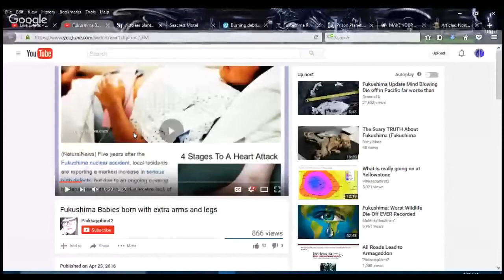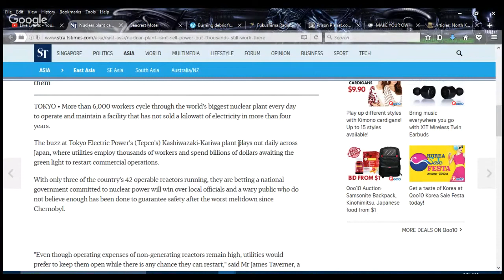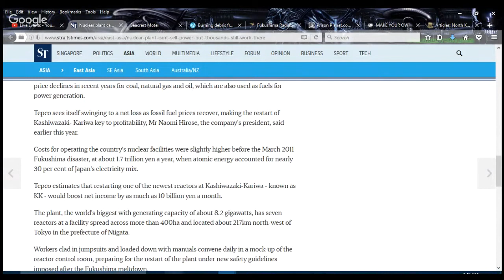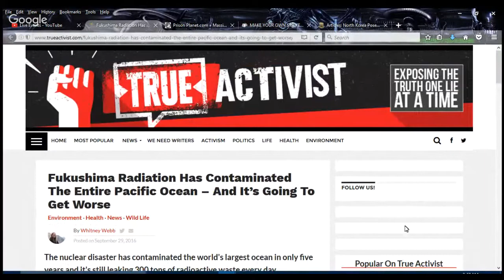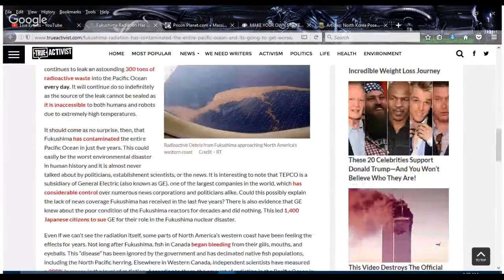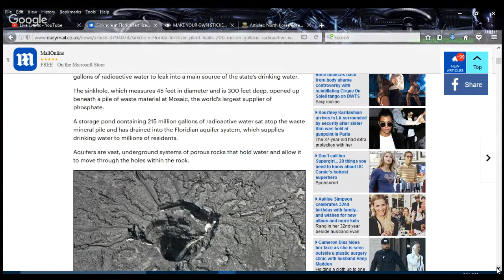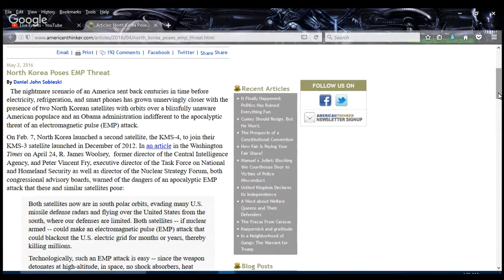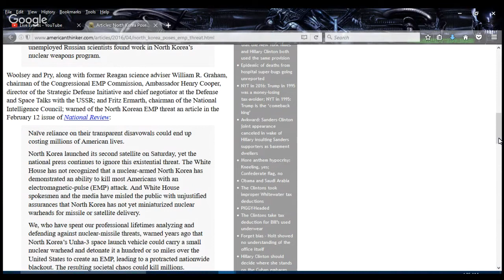THE CORRECT VIEWS 10 4 2016 MASSIVE Fukushima/World Nuke Update for October 2016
'Tis Sam Di Gangi of The Media Speaks with this months MASSIVE Fukushima update where we talk about;
Babies born in Fukushima with extra arms and legs;
Foolish nuclear plants wanting to open in Japan for the good of the mighty dollar even when the area has proven to still be unsafe;
The burning of debris from Fukushima and just what horrors that practice shall lead to;
Fukushima radiation contaminating the entire Pacific Ocean and what that means to you and I;
North Korea AGAIN wins our "dumbdee of the day" for threatening and EMP attack.
Sam